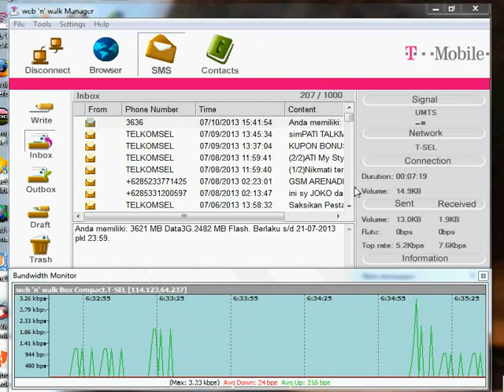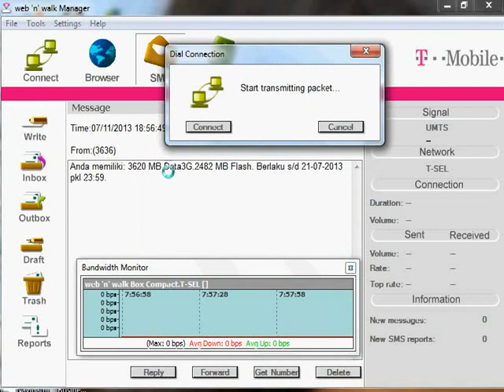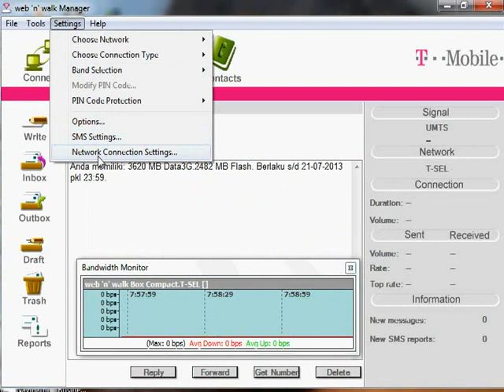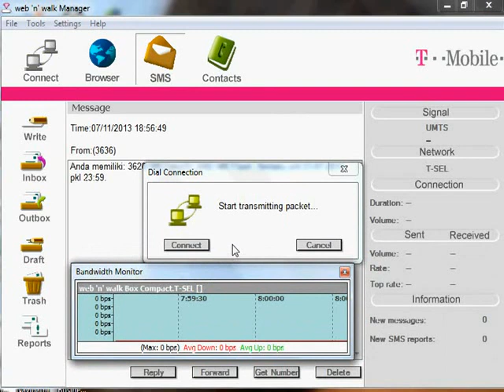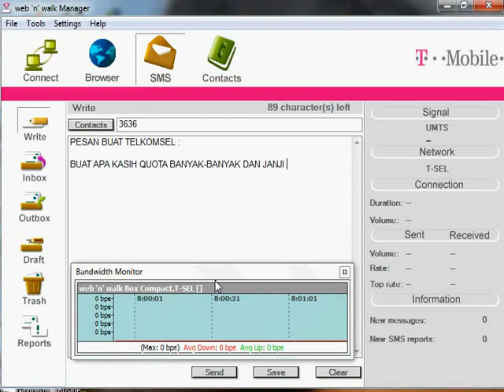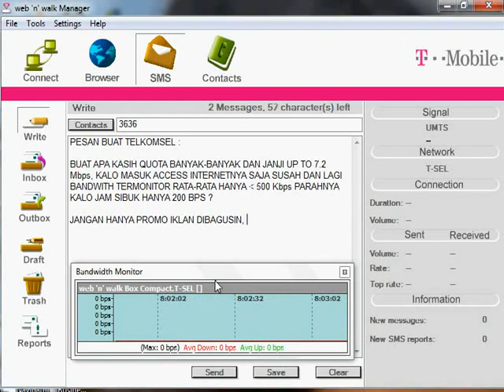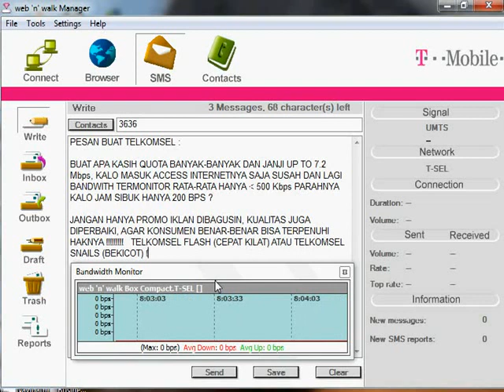TELKOMSEL FLASH [TELKOMSEL SNAILS]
Sejak mengUpload BANDWITH TELKOMSEL FLASH TIDAK STABIL tanggal 04 juli 2013, besoknya entah kebetulan atau memang diperhatikan oleh pihak TELKOMSEL, bandwith monitor bagus banget bahkan sampai tembus 3.3 Mbps. Gak tau knapa tanggal 10 dan 11 juli 2013 access internetnya gak bisa di akses sama sekali, telphone ke 188 (telkomsel veronika operator) complain lagi. (masa kita harus complain terus !!!)
Jangankan bisa dapat jatah bandwith, di akses saja sulit.

Percuma dapat quota packet data banyak banyak (3 Gb untuk DATA dan 3 Gb untuk 3G) toh akhirnya HANGUS JUGA karena habis masa berlakunya padahal jatah quota masih banyak.

TELKOMSEL FLASH (Flash artinya kilat/cepat) atau TELKOMSEL SNAILs ( Snails artinya Bekicot alias lelet dan lemot banget ) ?